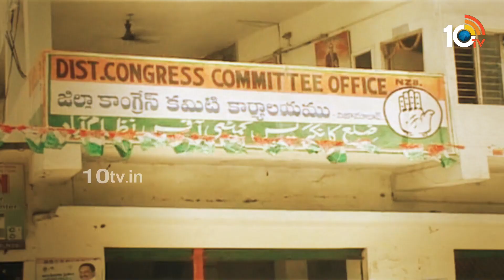ఉత్కంఠ రేపుతున్న నిజామాబాద్‌ పార్లమెంట్ స్థానం | Dil Raju Vs Hero Nithin | 10TV Entertainment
10tv News Channel Owned by Spoorthi Communications Private Limited. 10Tv is one of the leading News channels which the delivers National and International And Regional News Streaming 24/7.10Tv has its wings spread all over the world to deliver the trustful news.Channel Dedicated to General News, LiveReports, Breaking News, Sports News, Weather News, Entertainments, Business Updates, Big Debates, Exclusive Interviews etc.